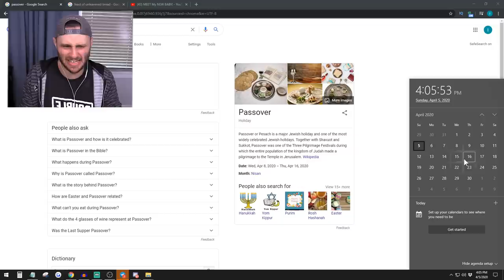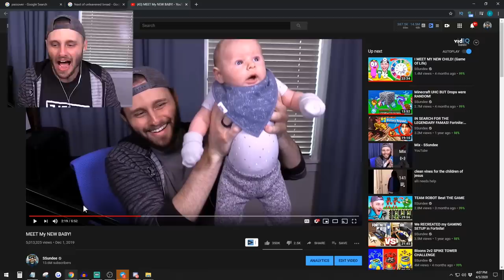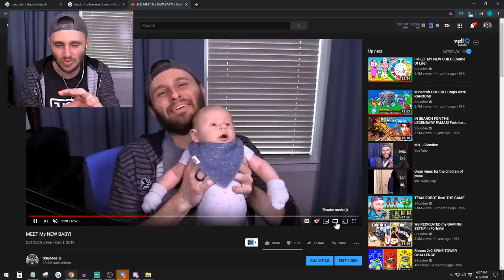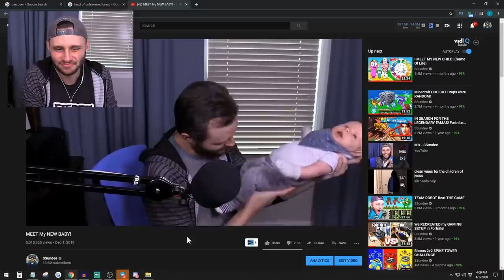UPDATE on my Son...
Update on my son Simeon!